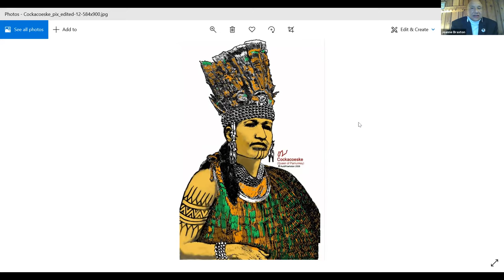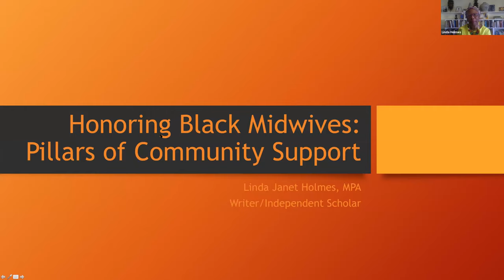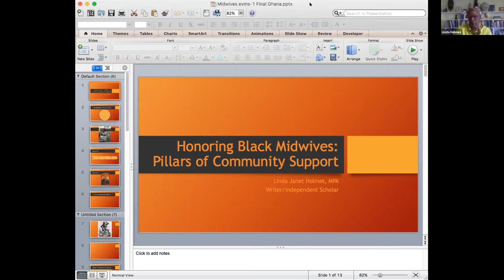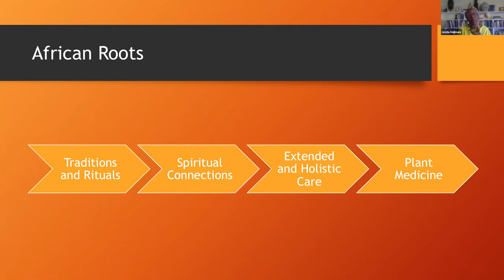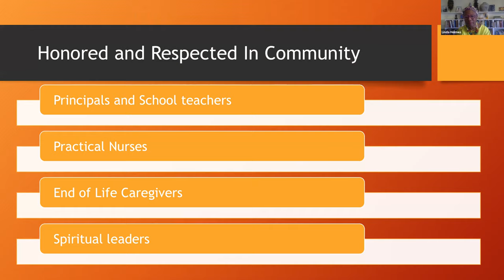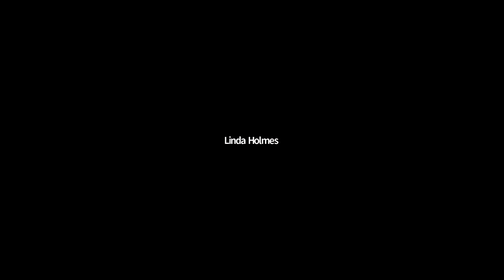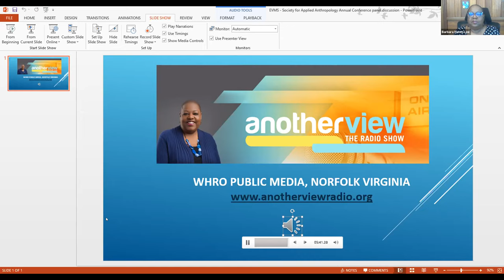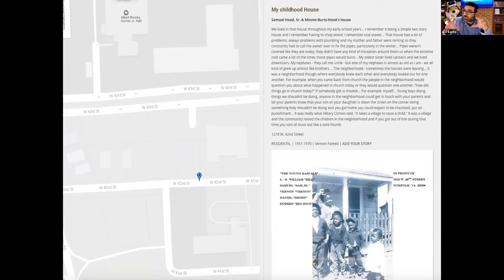Coastal Virginia and African American Sociocultural Ecologies, Past and Present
The session will recount experiences of African Americans in a region of original entry to the Americas through a conversational exploration of memory, healing and resilience, and present some of the challenges in contemporary retelling and engagement of voices. Early and contemporary African American and Native American experiences, the story of African American midwives and a contemporary weekly radio show focused on African American perspectives will be explored to paint a small collage of the African American experience in the region. Academic efforts to map historical presence and current community engagement in the pandemic will also be discussed.